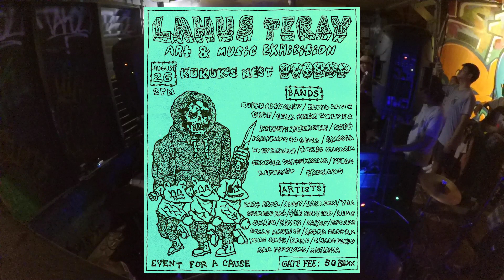[CebuScene] SIFT (First Show) - Lahus Teray @Kukuk’s Nest (FULL SET) [08-26-2023]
SIFT (First Show) Full Set at Kukuk's Nest, Lahug (Cebu City, Philippines 6000)
Event: Lahus Teray: Art & Music Exhibition
Date: August 26, 2023 (Saturday)
Camera:
Pocophone X3